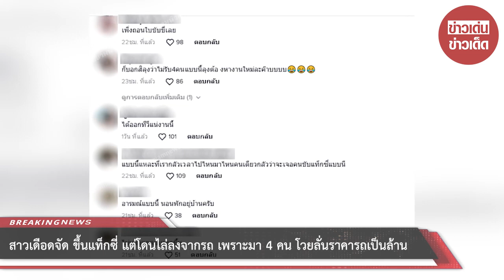สาวเดือดจัด ขึ้นแท็กซี่ แต่โดนไล่ลงจากรถ เพราะมา 4 คน โวยลั่นราคารถเป็นล้าน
00:00 - Intro
00:10 - News
01:00 - Minute